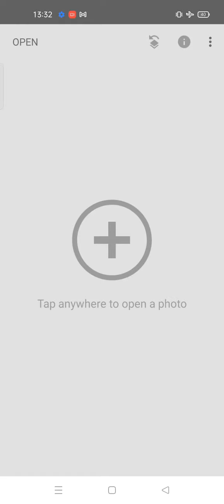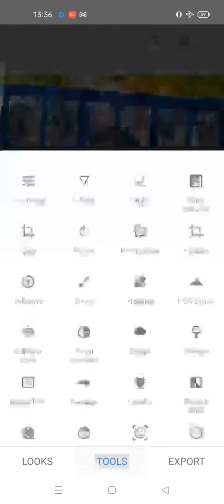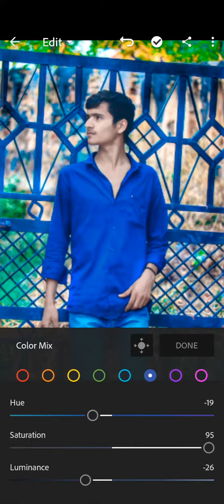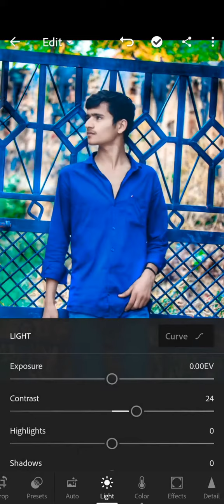Snapseed app se face smooth kaise kare#shorts#youtube